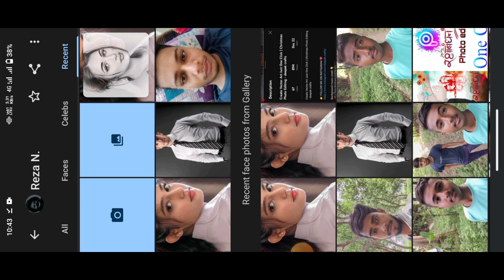How to convert you Image into A Pencil Sketch in Toon me. Picsart Pencil Sketch effect tutorial.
📌Social Links~♨️

♨️ your queries♨️
photo cartoon character
create cartoon photo
best apps to turn pictures into cartoons
cartoon editing app for android
how to turn photos into cartoon
toonme
photo lab picture editor
turn picture into anime drawing
convert picture to cartoon
cartoon yourself app
cartoon photo editing app
cartoon yourself
picture to cartoon
turn picture into cartoon
cartoon effect
trending cartoon photo editing hindi
picsart photo editing tutorial in hindi
caricature editing
caricature photo editing
photo editing apps in english
photoshop cc editing
photo editing tutorial hindi
trending cartoon photo editing
digital smudge oil painting
digital smudge photo editing
cartoon photo editing hindi
picsart photo editing hindi
photo editing hindi
picsart photo editing
oil painting editing tamil
digital photo editing
cartoon animation
cartoon animation video
cartoon video bannane ka sahi tarika
apne mobile se cartoon video kaise banaen
best note taking app for android tablet with stylus
best note taking app for android tablet
best handwritten notes
note taking apps for students
best handwriting note taking app for android
note taking
note taking apps
best note taking apps
best note taking app for android 2023
powerdirector editing
vn editing
kinemaster editing app
vn
powerdirector
kinemaster
manoj dey
how to download youtube create app
how to use youtube create
youtube create
youtube launched new editing app
youtube launched new app